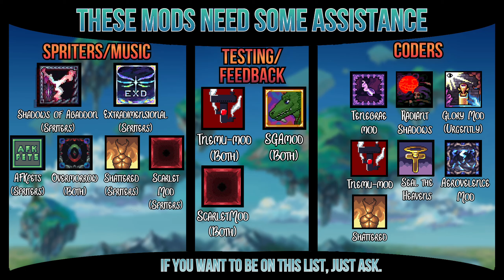Terraria No-hit #2 - Elemental Unleash - The Abomination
Elemental Unleash is here...At long last, The series everyone has been requesting is here! Now just barein mind that this is over 3 years old and hasn't been updated for 3 years also so lets not be to harsh about the bosses yeah?

Elementals are coming, Who's first to come? The Abomination

Normal No-hit Rules. Same old same old:

Flawless No-hit - Simple enough, Can't get hit or take any debuff damage (Unless unavoidable)

Easy on the Potions - Try to avoid having every single buff slot filled with Potion buffs.

On tier gear - Only gear pre-(Boss) is allowed.

No melting! - Do NOT kill bosses in A couple of seconds, The boss needs to have a chance to kill me. This isn't a channel where we jump up and down for an endgame boss kill of 15 seconds.

Bosses+minibosses - All bosses will be No-hit plus some Minibosses that deserve it.

No Rod of Discord - This rule is simple, I'm to avoid the Rod of Discord, The only time it's allowed is if the boss is broken in some manner making it incredibly unfair with unavoidable attacks.

Tries: 259 (Issue here is I insisted on staying inside the damaging zone but the further issue here is it's so unpredictable it pushed up the death counter by a ton. )

Thanking ya zone:
NULL - For making the Protrait used during my dialogue.
Yharex & Kawaggy for spriting and Coding the 2 pets, Thank you both so much for this.
Yharex & Kawaggy for the "Darkness" pet.
Yharex again for the Cultist vanity.
Kawaggy again for coding the glowing eye.
FunkItOut for the Angel pet resprite.
HBDeus for my Profile picture.
IDGCaptainRussia94 for making the new eye.
IDG for the new "Shadow/Hellion pet"
"Anonymous" for Spriting the new wings and new Sprocket pet (The actual spriter wishs to stay anonymous"
TuringComplete30 for a custom Eclipse sun.